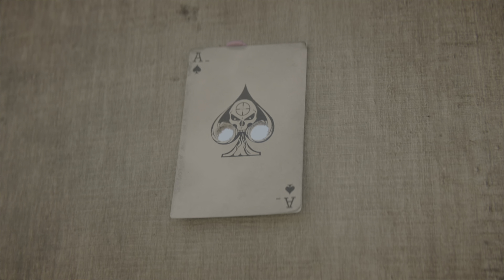4K HDR COD BLACK OPS 4 ALL CHARACTERS BACKGROUND CINAMATIC STORY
Cinematic story of all characters in Black ops 4